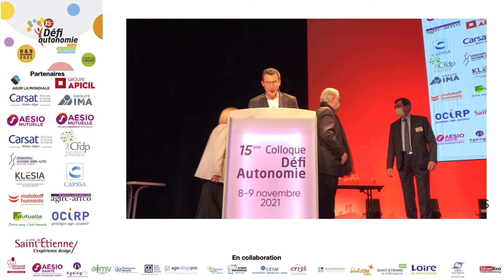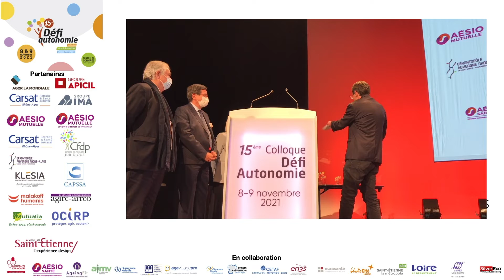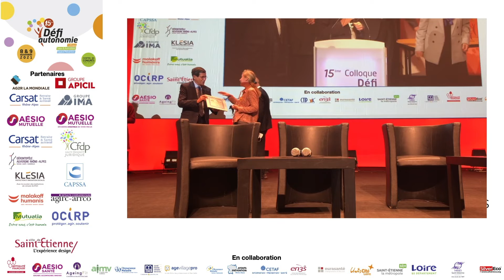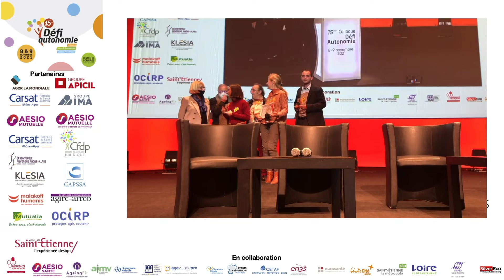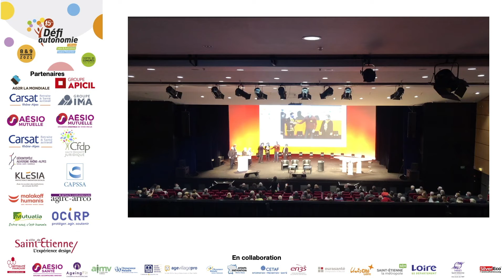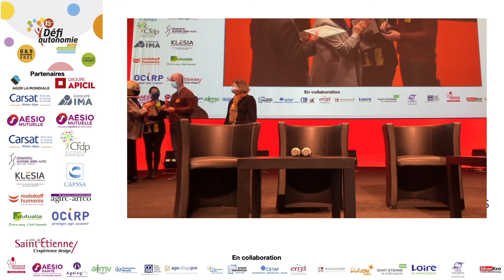Lundi 8 novembre: DÉFIS D’OR - PRÉSENTATION & REMISE DE TROPHÉES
Pierre-Marie CHAPON Président - VAA Conseil
Facilité au quotidien - Lien Social